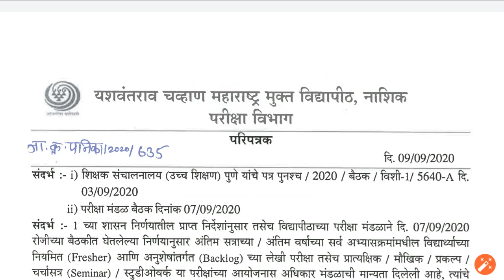YCMOU University | ATKT&Final Year Exam | 5 आँक्टोंबर ला पेपर होणार | सोप्या पध्दतीने होणार पेपर